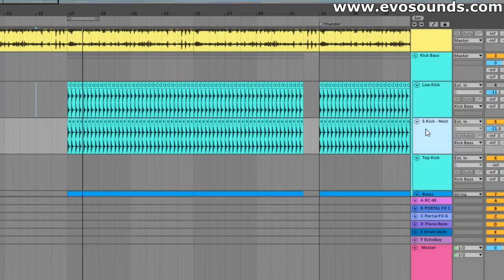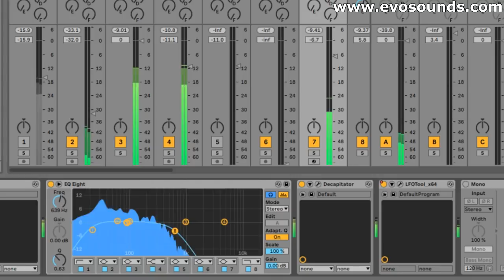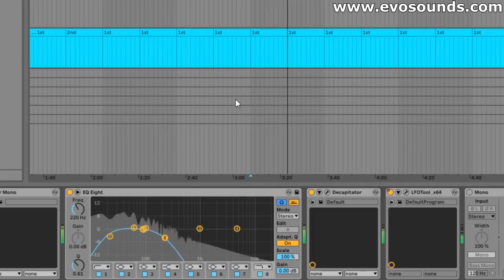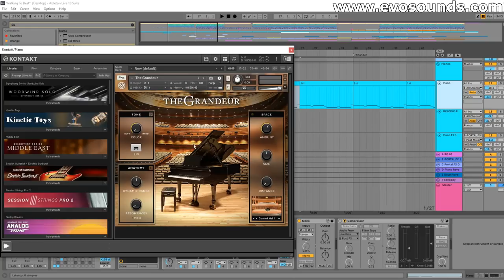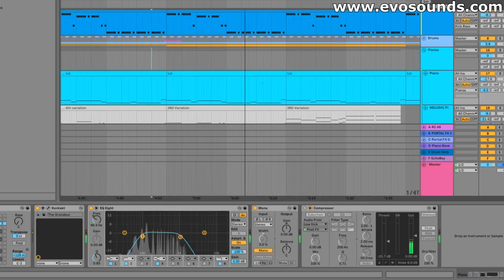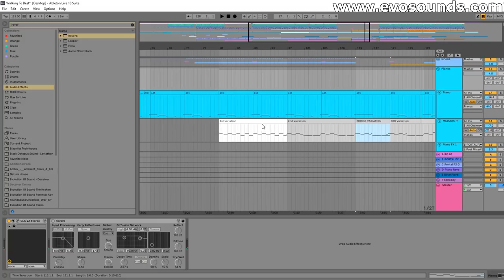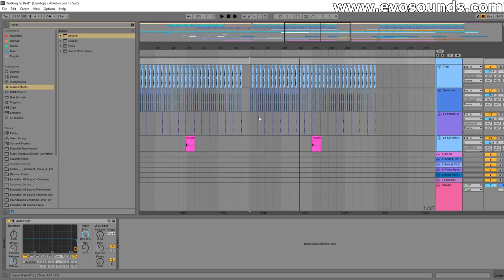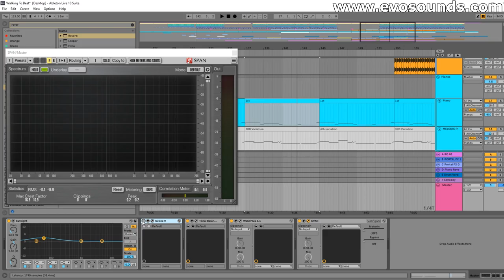5 Mixing Mistakes And How To Fix Them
In this video, I go over 5 mixing mistakes I made on a track I'm currently working on and their solutions. I believe no matter what range you consider yourself, you will always run into issues to solve in a track. For this particular track, I ran into 5 common issues that occur in the mixdown stages that anyone can make. Today I wanted to show those 5 issues I ran into in this track and how to solve them!